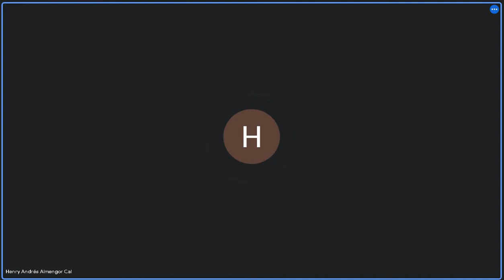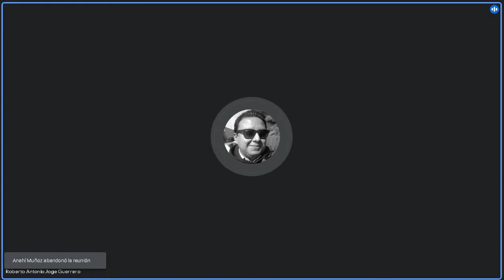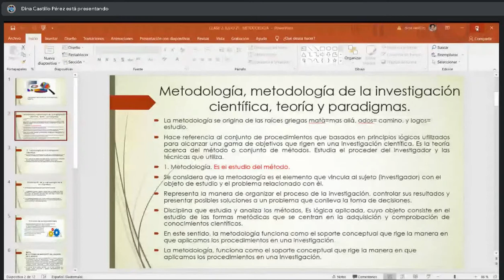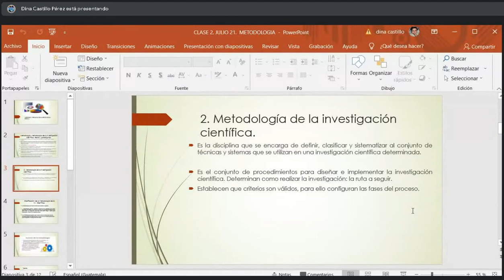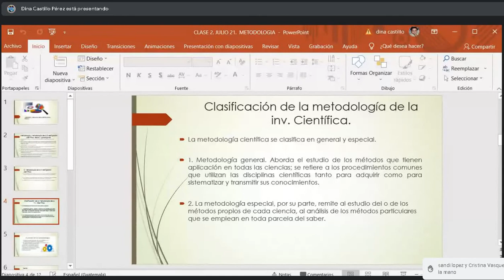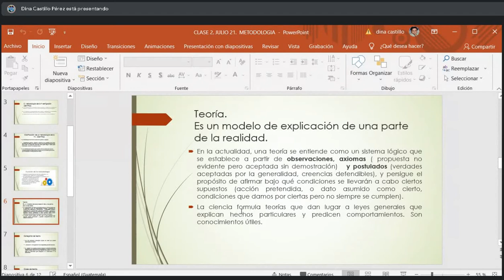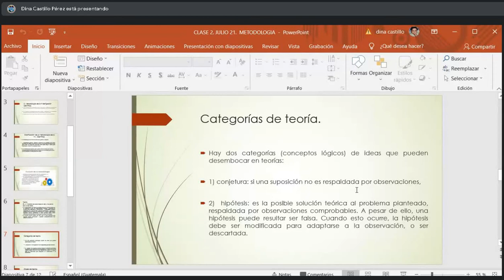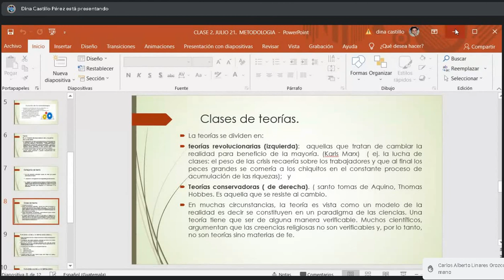Metodos y tecnicas de investigacion social 30/07/2021